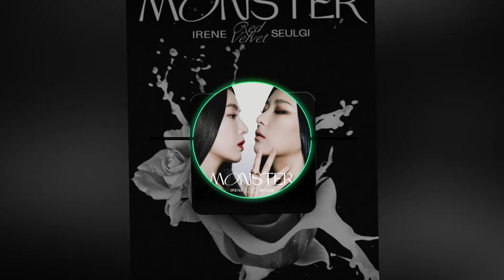IRENE & SEULGI - Monster [Nightcore]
Irene's and Seulgi's collaboration, Monster Nightcore Version